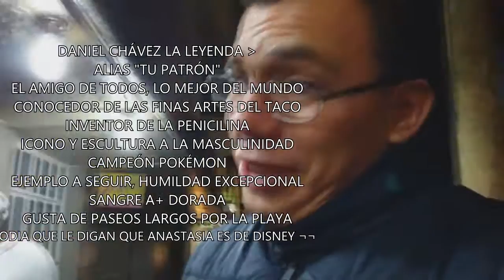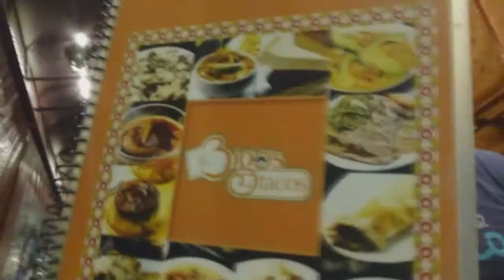LA RUTA DEL TACO¡¡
Nos encargamos de hacer una ruta de taquerías por las cuales te decimos como están los tacos y que tanto gula tenemos los 4 jajaja

danielchavez91